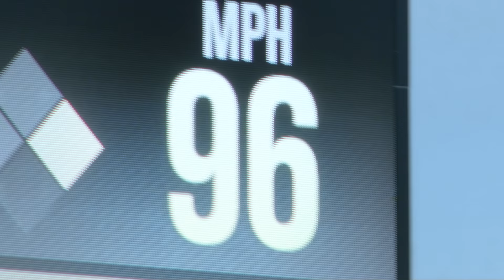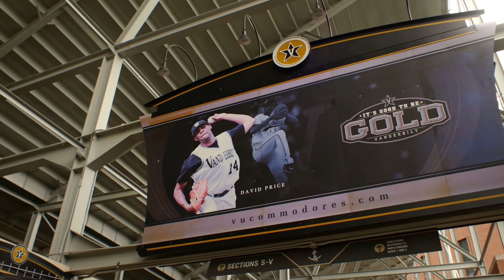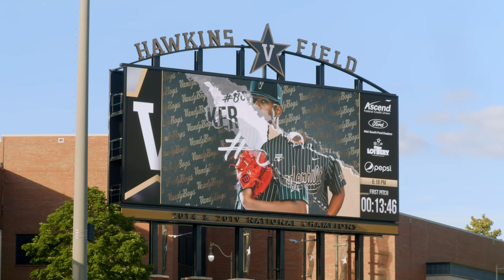The story of top MLB Draft prospects Jack Leiter, Kumar Rocker & MLB's Pitching Factory | VandyBoys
Vanderbilt is a collegiate baseball powerhouse, competing for the College World Series almost every season. They also produce tons of amazing MLB pitchers, from David Price to Sonny Gray to Walker Buehler. Its newest crop with Jack Leiter and Kumar Rocker might be its best yet and will most likely go near the top of the MLB Draft. This is the story of how the Vanderbilt Commodores have turned into such a prestige program and pitching factory.